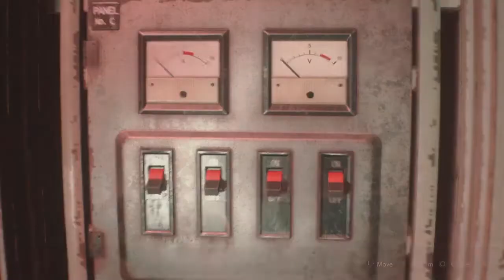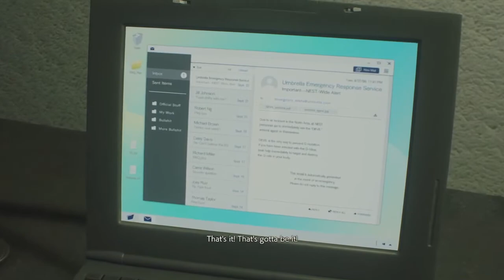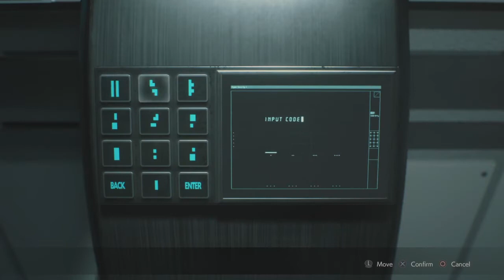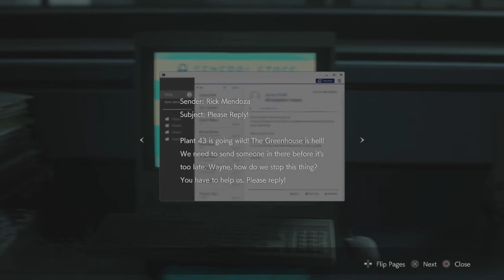RESIDENT EVIL 2 second run infinite ammo (Claire Redfield) part 5